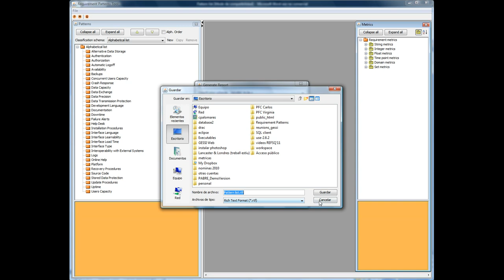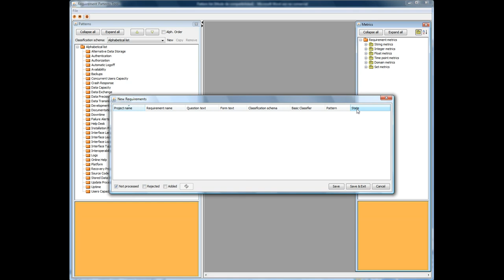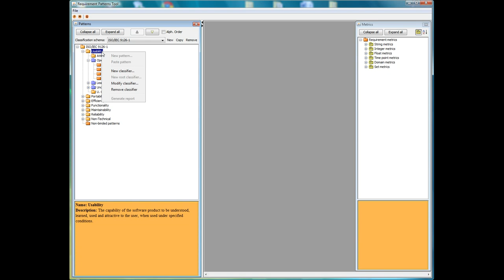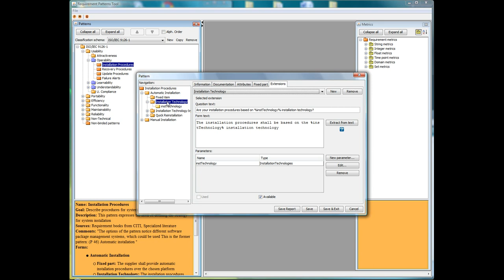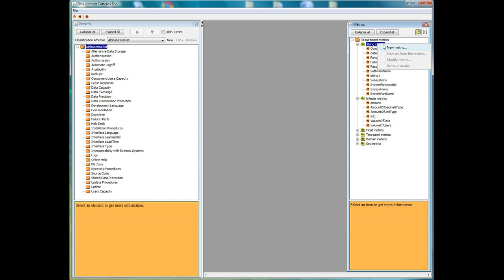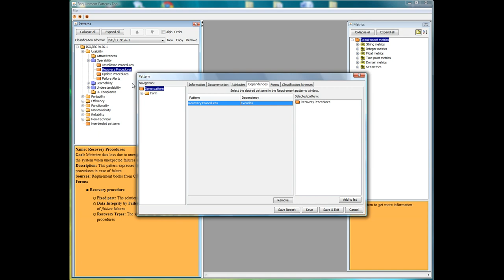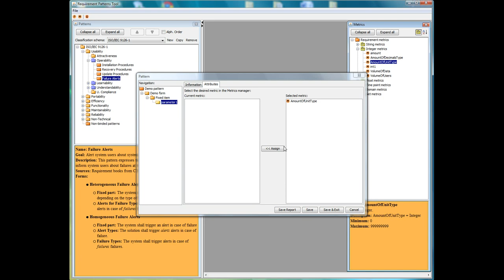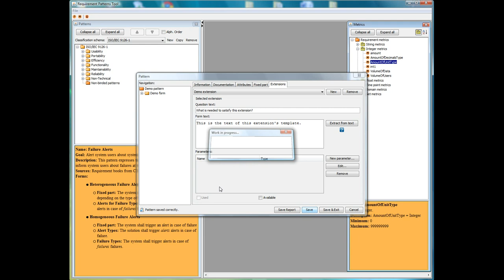PABRE-Man: Software Requriement Patterns Repository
Software requirement patterns have been proposed as an artifact for fostering requirements reuse. In this paper we present PABRE-Man, a software subsystem aimed at managing a catalogue of patterns ready to be applied in requirements engineering projects.